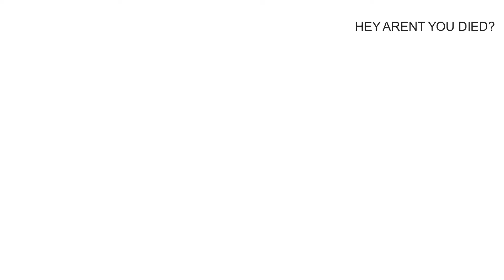I Created A Youtube Link In Roblox (Roblox) (for real)